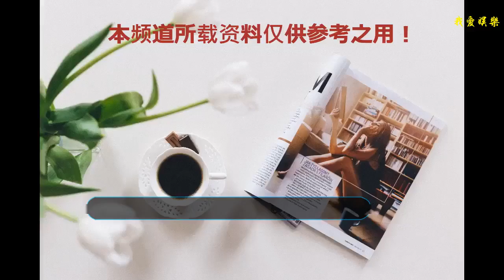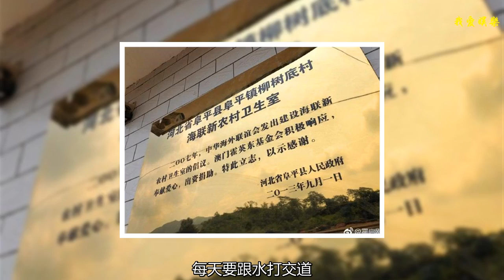郭晶晶近照曝光！霍啟剛為什么這么寵她？看完讓人心疼！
近日，霍啟剛陪同郭晶晶一起回老家探親。這次回鄉不僅是簡單的回老家看看，一方面是要對自己的公益工程做考察，另一方面也是借這次機會讓兒子學會了解一切，知道生活不易。所以，真的不要覺得有錢人都是敗家子，自欺欺人。事實的情況是，越窮越不注重教育，孩子都成了“媽寶”。相反，越有錢的家庭越注意孩子的教育問題。

    自從郭晶晶嫁給霍啟剛之后，很多人覺得郭晶晶越來越美，再對比之前郭晶晶還是國家運動員時候的照片，雖不能說天差地別，但是差距還是有的，這讓不少人懷疑郭晶晶是不是整容了。

    不過運動員嘛，要么是整天跳水訓練，要么就是滿世界比賽，哪有閑工夫化妝，再說就算化妝，也保不準會花妝，但是嫁了人當了闊太可就不一樣了，當然要比之前美很多了。

     不過郭晶晶還真動過手術，作為跳水運動員，每天要跟水打交道，從十米高的跳臺跳入水中，由于是頭部先著水，所以水對眼睛的沖擊力非常大，時間長了，郭晶晶眼睛的視網膜就脫落了，所以必須要做手術。

     同樣的，作為運動員也免不了磕碰，郭晶晶剛嫁入霍家的時候，霍啟剛以及霍家父母都體貼的讓郭晶晶先調養好身體再生孩子，2013年，郭晶晶生下兒子，因為身體原因，四年后，他們的二胎女兒才出生。

     而其他嫁入豪門的女星，都是搶著生趕著生，這樣一看，霍啟剛對郭晶晶還真是愛護有加。